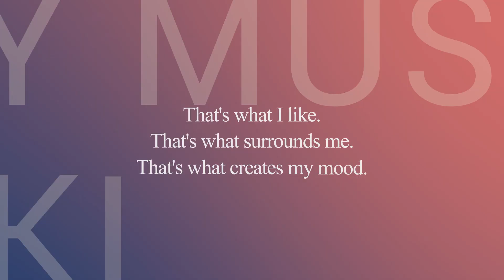MMWC(25 Mar 2024 - 31 Mar 2024):The Chainsmokers, AWOLNATION, JXDN, Caden Wilson, Blondshell et al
🎶🎶🎶🤗Welcome to My Music Weekly Chart! 🤗🎶🎶🎶
Every week I share with you my favorite and interesting music in the form of a chart. That's what I like. That's what surrounds me. That's what creates my mood. I do not intend and have no purpose to offend anyone. This chart reflects only MY OWN PREFERENCES, not an evaluation of the artists. My goal is to share music that I find interesting. Enjoy!

▪️ I'm not aware of the specific stance of all artists regarding support for Ukraine. 🇺🇦

All links to original videos are here:
music in intro : Florence + The Machine-Rabbit Heart (Raise It Up) (Instrumental)